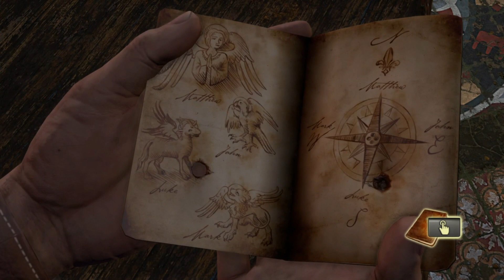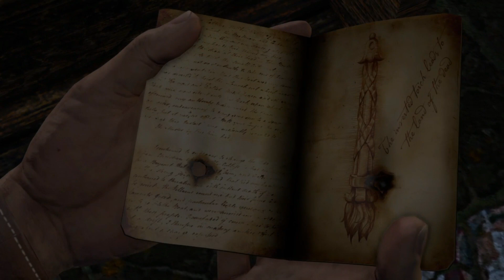"Uncharted 1: Drake's Fortune - Chapter 13: Sanctuary? (PS4) - Unraveling Mysteries "